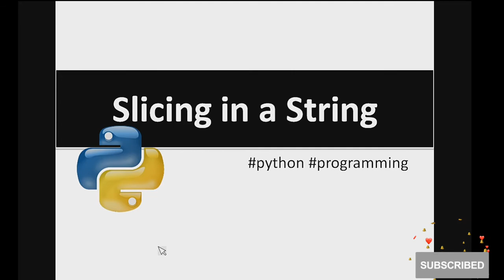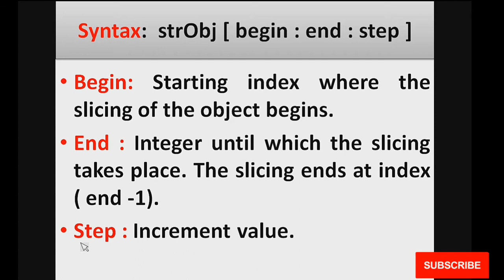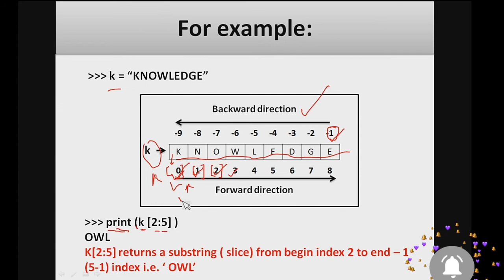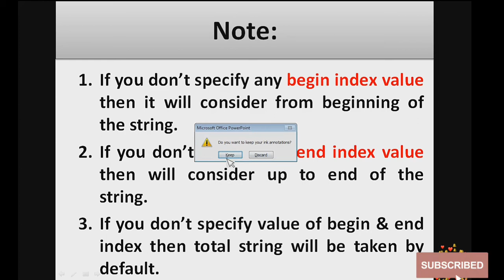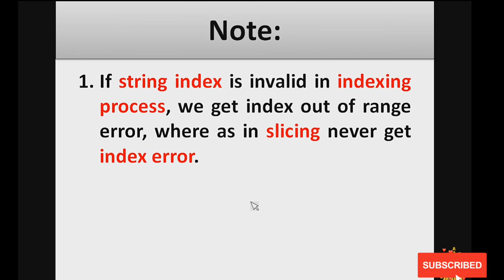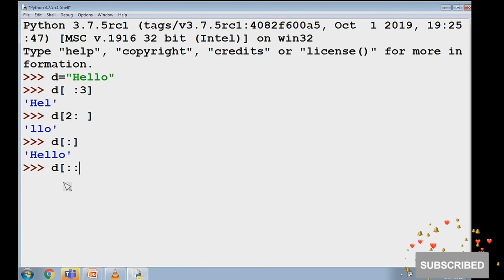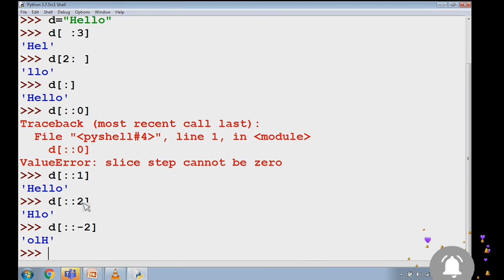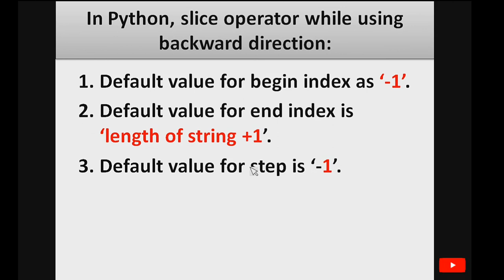#11 olevel ALevel || Python programming || slicing in string in hindi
| slicing in string